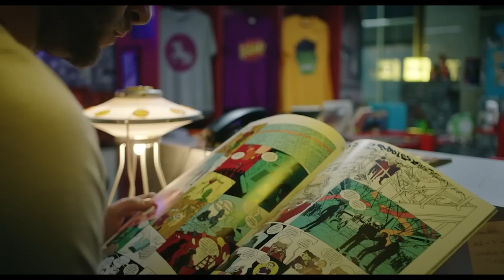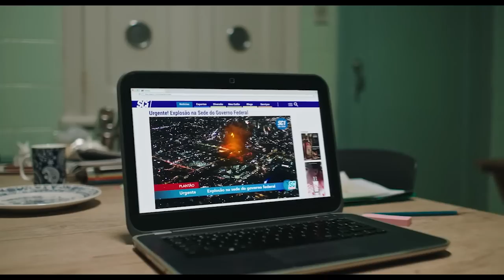Kese अपनी बेटी का बदला Lega ये Former Sniper | Movie Explained in Hindi | Summarized Hindi